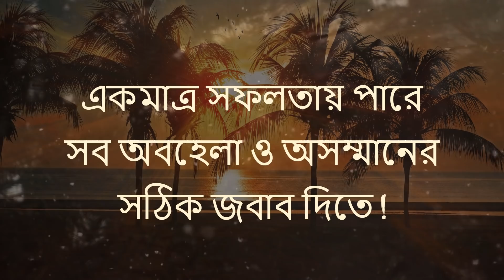Heart Touching Motivational Quotes In Bangla | Inspirational Speech | যে তোমাকে প্রকৃত ভালোবাসবে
Inspirational Quotes Speech.